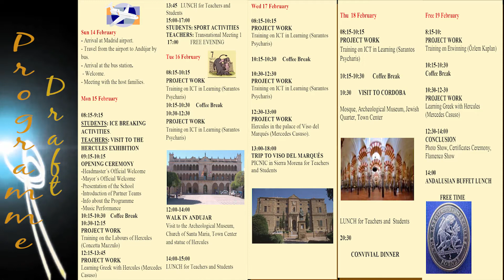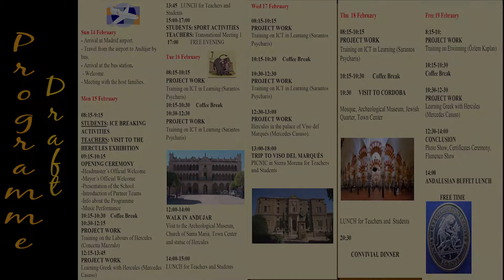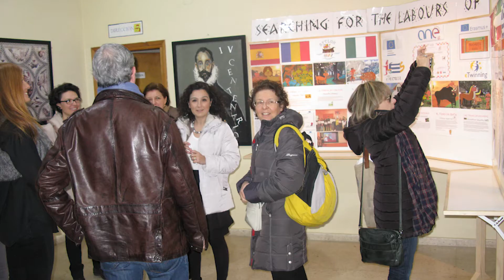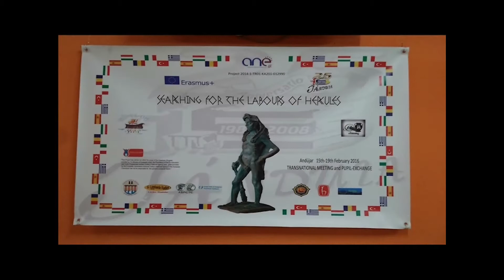Erasmus + Hercules: Third Transnational Meeting in Andujar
Official video of the Third Transnational Meeting of our Erasmus + Project "Searching for the Labours of Hercules" . The meeting was held in IES Jándula, Andújar, from 15th to 19th February 2016.